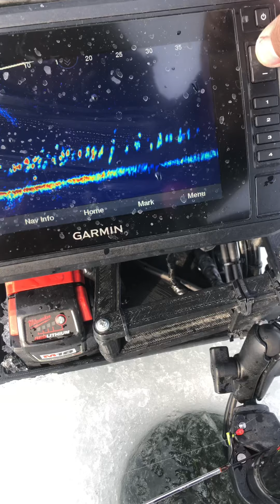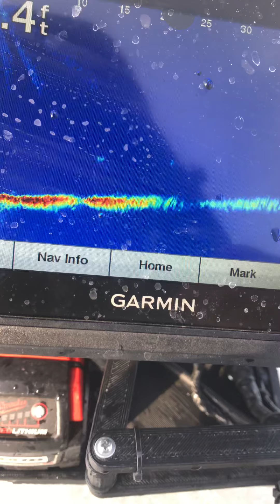Garmin Livescope crappie ice fishing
School load of crappies Wisconsin ice fishing